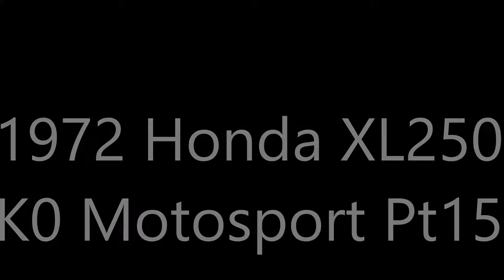Honda XL250 K0 Motosport Pt15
The final episode in this build.